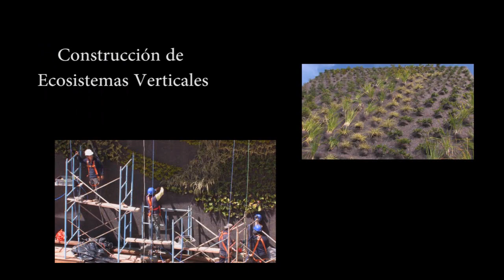Curso de Jardines verticales y ecosistemas verticales Argentina 2013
Fragmento del curso internacional de jardines verticales y ecosistemas verticales con las opiniones de alumnos. Cada vez mas seres humanos preciosos en nuestra "tribu".